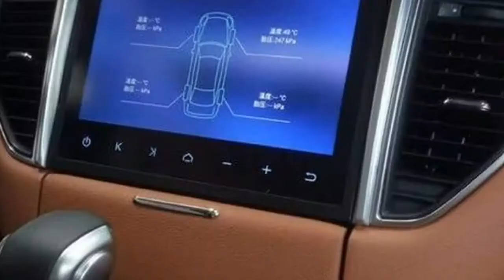HOT NEWS ! Porsche Macan Clone In Multiple Colors & Specs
My colleague, Jonathan Lopez, made a compelling argument on why the Geneva Motor Show is the best annual auto show in the world. I wholeheartedly concur. At the very least, it’s without question the biggest and most attended auto show as automakers from all over the world showcase their latest wares, and in many cases, preview what’s to come. Aftermarket tuners are also heavily involved in Geneva with their new tuning programs and this year’s Geneva is no different with the likes of TechArt bringing with it a new tuning kit for the Porsche 718 Cayman.

As one of the industry’s leading tuners with anything related to Stuttgart’s finest, TechArt’s portfolio of Porsche tuning programs is as good as it gets. It’s worked on just about every iteration and variant of the 911. It also has experience working with the Panamera and Porsche’s two SUVs, the Cayenne and the Macan. Now, the German tuner is setting its sights on the newest member of the Cayman family with an extensive aftermarket upgrade program that tackles all important aspects of the sports car. Exterior upgrades? Check. Interior appointments? Check. Engine update? Check. Chassis and wheels? Check and check.